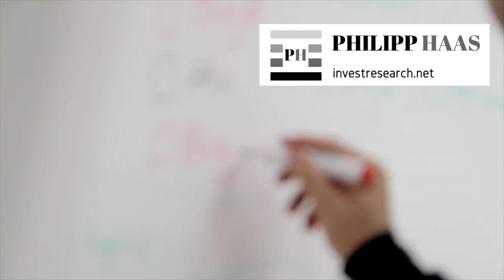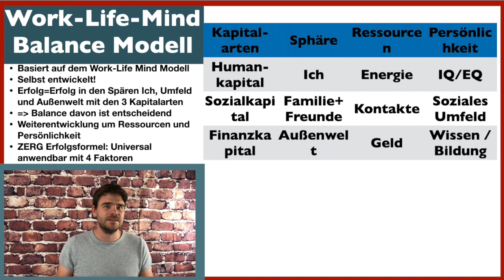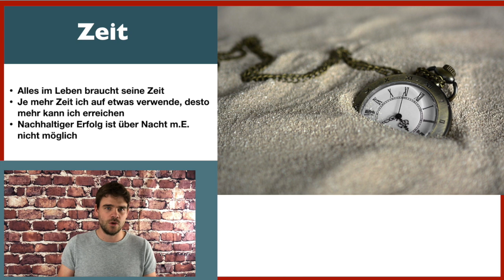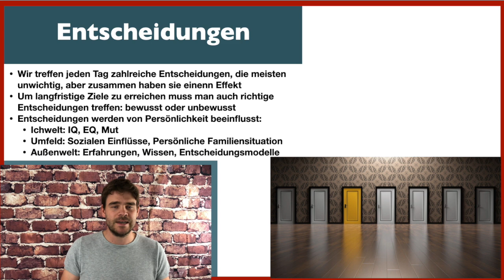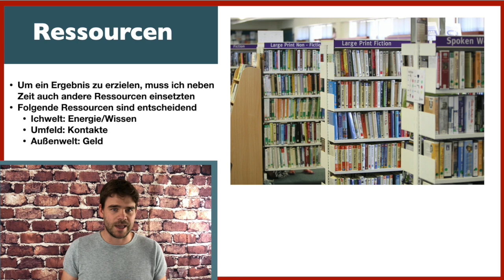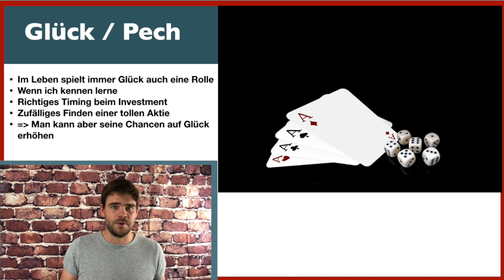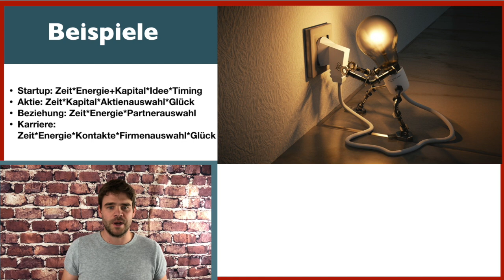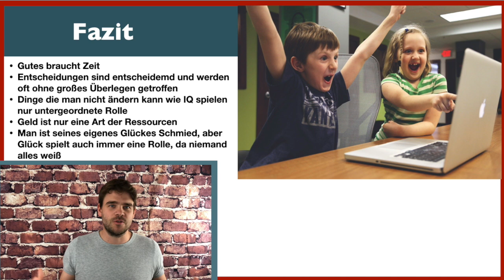Die ZERG Erfolgsformel: Diese 4 Dinge brauchst du für Erfolg im Leben, Karriere, Beziehungen, Geld!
Werde investresearch Member und bekommen exklusive Aktienideen die ich selber stark kaufe, Top Prio bei Antworten von Kommentaren und Zugriff auf Videos gleich nach dem Hochladen

Meine Empfehlungen Onlinebroker zum günstigen Aktienkauf oder für neue Strategie?

Hol die alle meine Aktienvideos und Echtgelddepot Käufe kostenlos per Email und bekomme meine Aktienideenübersicht gleich kostenlos:

Lerne und bekomme alles was man zur eigenständigen Geldanlage braucht auf meiner Webseite: